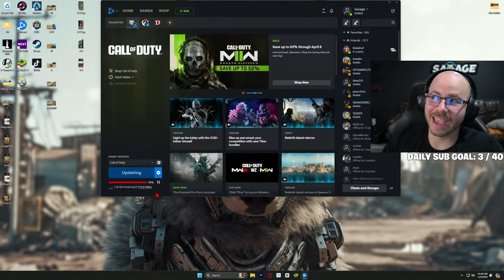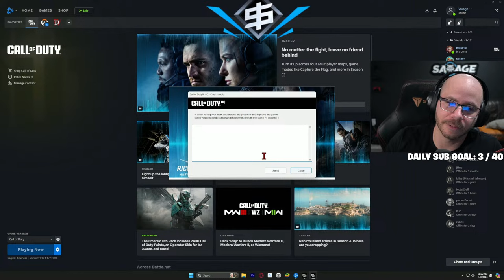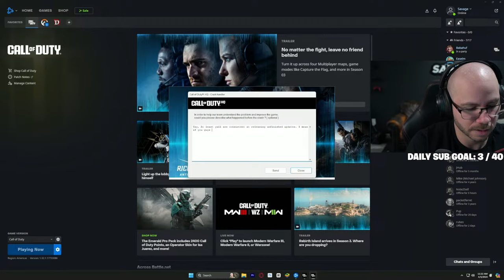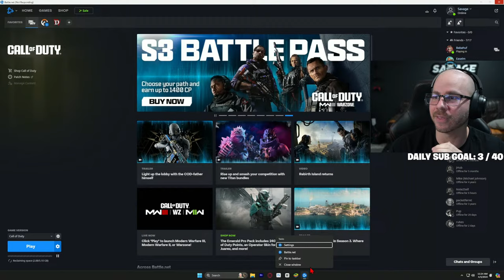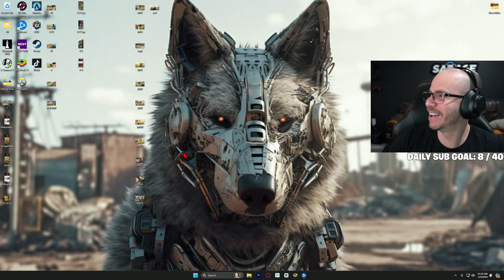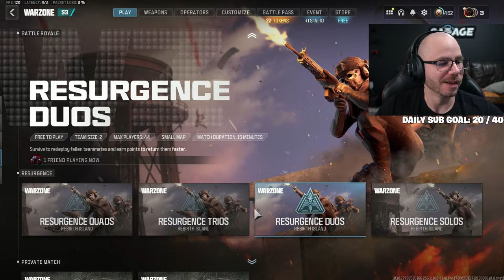REBIRTH IS HERE! Warzone Season 3 Update! New Sniper!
📢 AIM Controllers - Use Code “SAVAGE”

Submit Your Gameplay!

- Upload a video to YouTube and post the link in our Discord Channel
    • Urzikstan and Resurgence Welcomed
    • No Music
    • Try To Post 1080p Videos But Its okay If Its Not
    • UNEDITED (No Clips, No Cuts, No Sound Effects)
    • Stream Layout is Fine (JUST NOTHING BULKY)
    • Its Okay To Post Loses (I'd Prefer it)

- In the description of the video add:
    • Your K/D and Amount of Wins on that map
    • What You are Good At
    • What You Need Help With
    • Anything You'd Like me To speak about Specifically

Equipment:

Secret Labs Titan Evo
Desk (80x30)
Stream Deck
2nd Camera
Foot Pedal
Green Screen
Capture Card

PC Build:
ASUS ROG 4090
MSI MAG Z790
G. SKILL Trident
Thermaltake PSU
M.2 SSD 1 & 2
M.2 SSD 3
Fans 1-12
Liquid Cooler